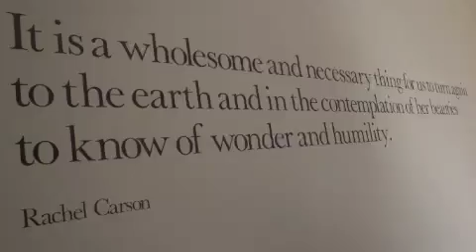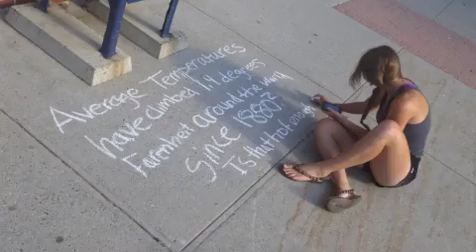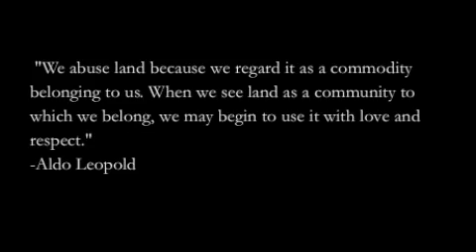Chalk for Thought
Team Maine uses chalk to convey important messages about climate change and the burning of fossil fuels across the town of Augusta, ME. Summer 2011

Song by Flobots, Handlebars